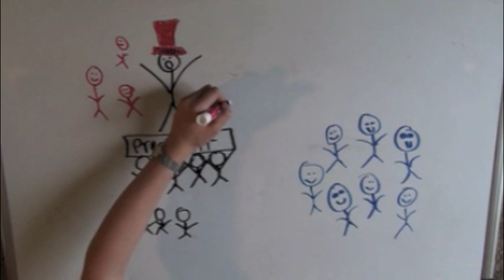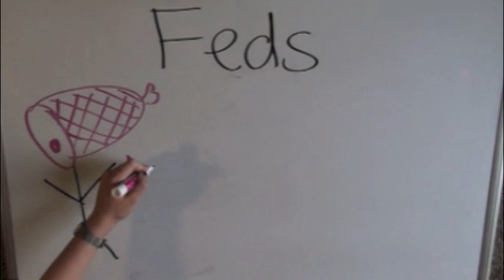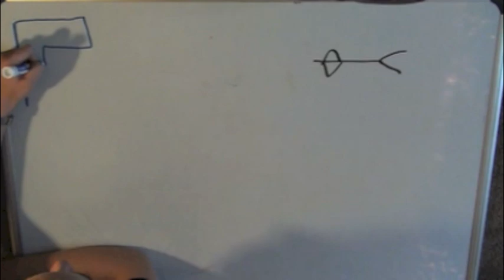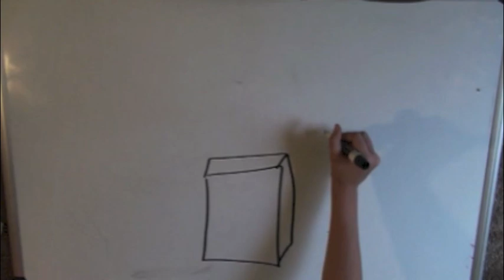The Federalist Party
A brief history of the Federalist political party